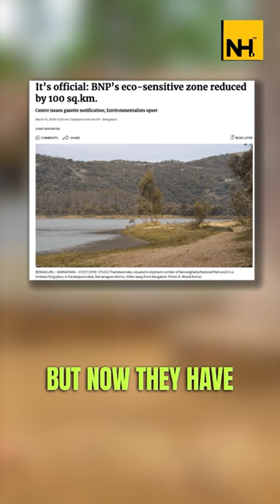What is the reason for the increase in Leopard sighting in Bangalore ?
The recent sighting of a Leopard near Electronic City in Bengaluru has raised the concerns of Bengaluru citizens as there have been more sightings of them.
What is the reason for the increase in Leopard sightings?